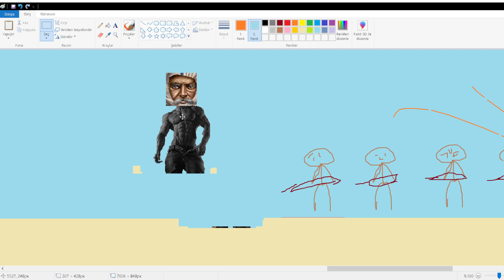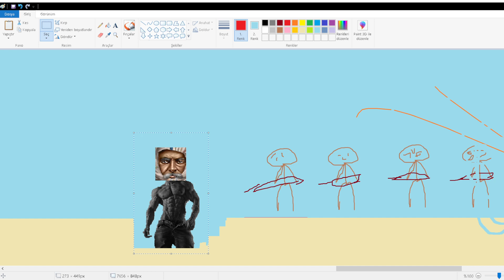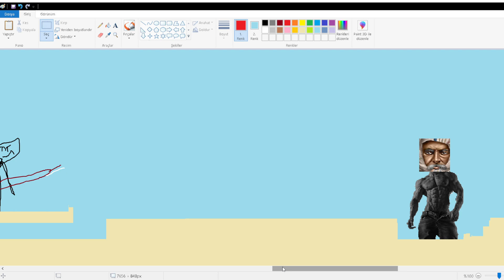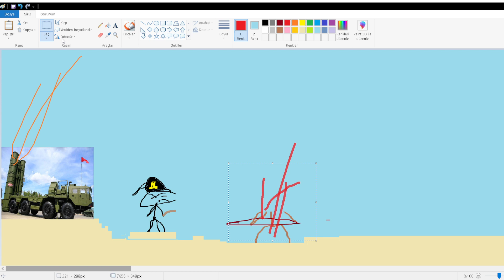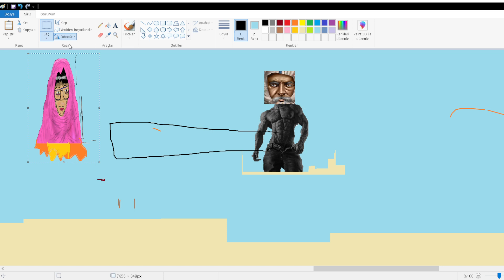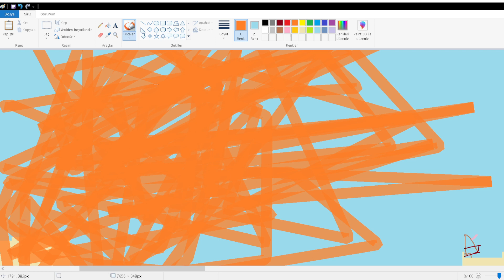İtaly Hobyo War